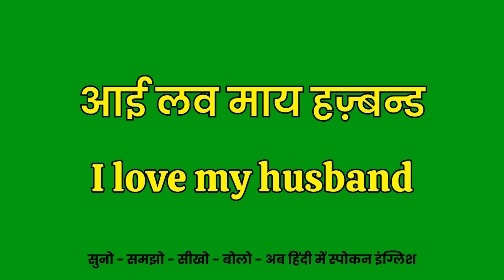I Love My Husband Meaning in Hindi